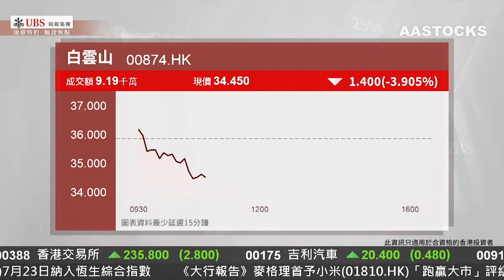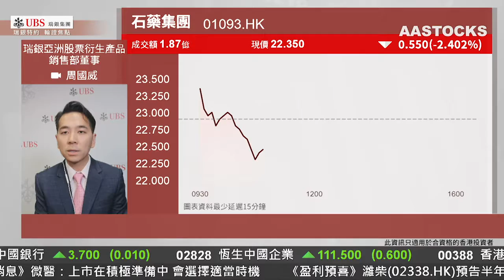【瑞銀特約-輪證焦點：醫藥股回調 追Call博反彈好不好？ 】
港股今朝繼續有得升，資金流入好倉比較多，投資者繼續睇好後市，可以點部署？醫藥股回調，想博反彈揀咩好？